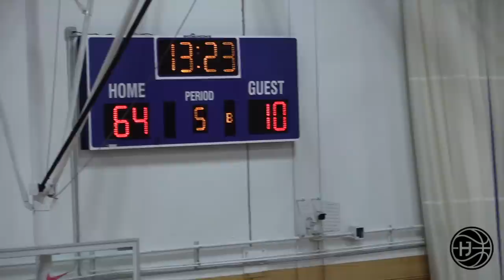THEY WON BY HOW MUCH? Strive For Greatness CLOWNS TEAM Without Bronny! THEY GET MAD!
Strive For Greatness with the blow out win, and they didn't even have Bronny James. Skyy Clark and Diorr Johnson put on a show.

- "The Journey" Web Show -

5'5 14-Year-Old Is NEXT GREAT PG!